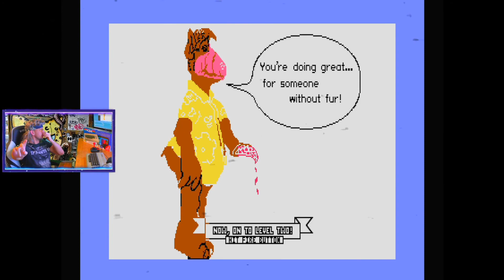Kalle´s 80er Jahre Games - ALF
Capturen von PS4 / Xbox One / Switch usw. in 4k mit der Avermedia 4K Gamecapture!
Infos zu mir:
►Mein Equipment:
►*Elgato PS4 Aufnahmegerät
►*SLR Digitalkamera
►*Mischpult inkl. Phantomspeisung